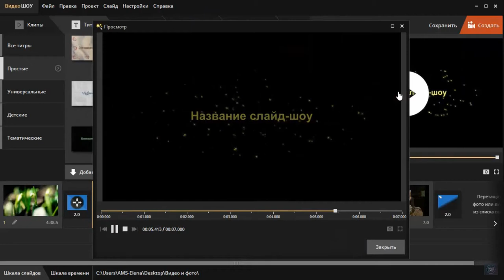Видео шоу как пользоваться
Обзор программы Видеошоу на русском языке на компьютер.